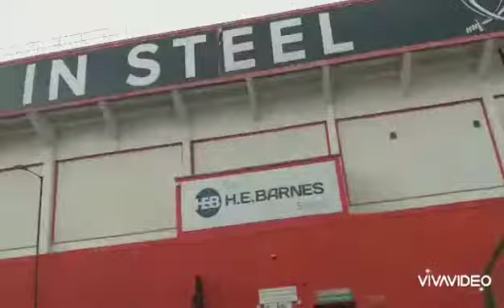Stadium tour Bramall Lane (setelah PSBB)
Sedikit cerita tentang tur stadion ke Bramall Lane markas tim Sheffield United salah satu peserta English Premier League dari kota Sheffield setelah pelonggaran Lockdown oleh pemerintah Inggris.